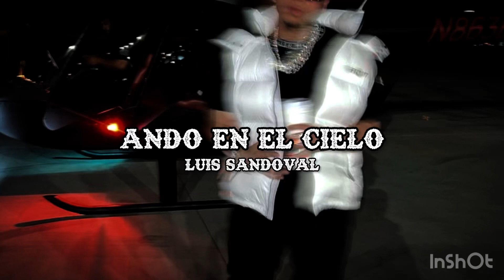Ando En El Cielo | Corridos De La Vida - Luis Sandoval